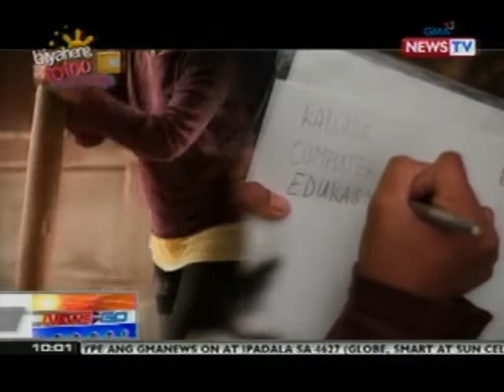NTG: Biyaheng Totoo: Sektor ng kabataan, pang-anim na pinakamahirap sa buong Pilipinas